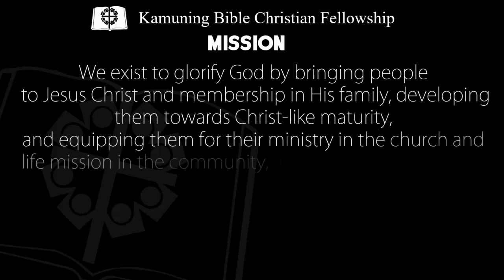Continuing in the Ministry of Jesus Part 2: In Regard to Sin and Righteousness and Judgment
As the Spirit abides in us and as we abide in the Spirit, together we can fulfill His ministry to the world.

   I. The Spirit’s ministry to the world is to convict the world of guilt…

        A. In Regard to Sin

        B. In Regard to Righteousness

        C. In Regard to Judgment

  II. The Spirit will fulfill His ministry to the world with His disciples…

        A. Through His Presence

        B. Through His Power

   For the glory of our Lord Jesus Christ!